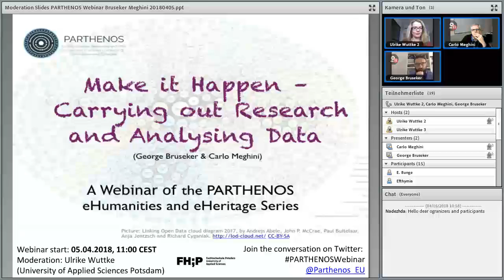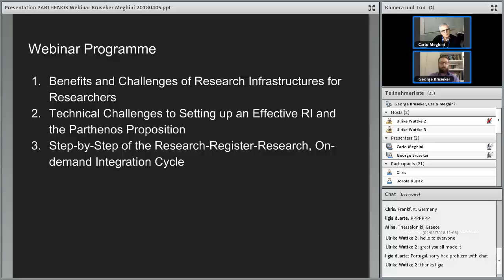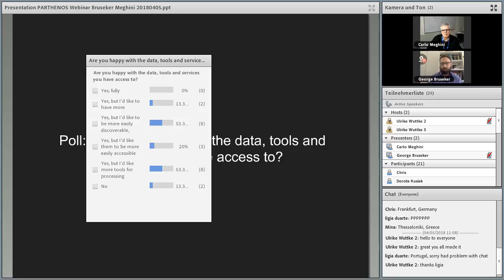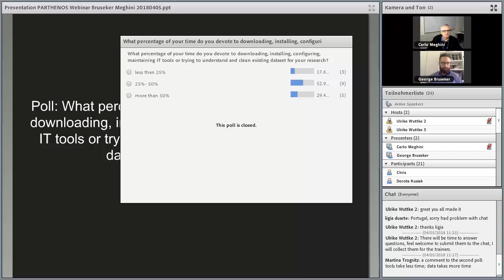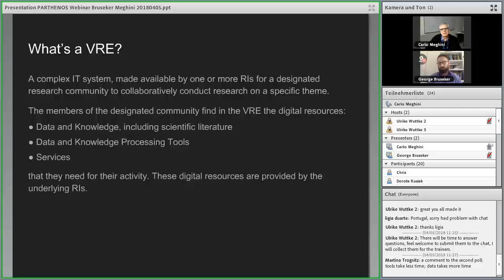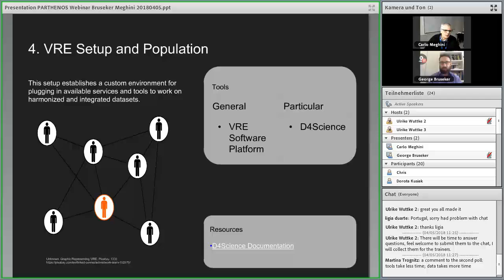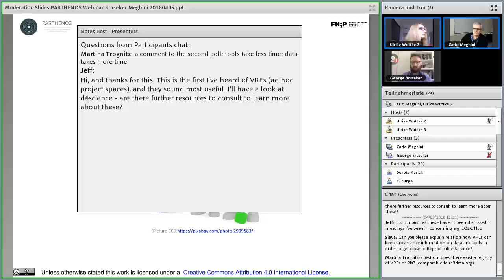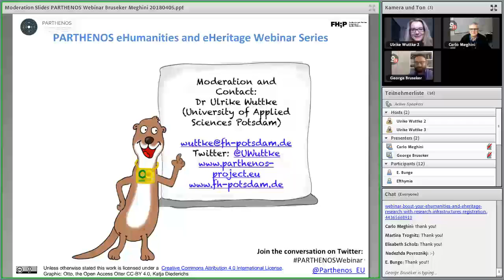Make it Happen - Carrying out Research and Analysing Data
Videorecording of PARTHENOS eHumanities and eHeritage Webinar Series Webinar

Trainers: George Bruseker (FORTH, Greece), Carlo Meghini (CNR, Italy) (Thursday, 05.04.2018, 11:00 A.M. CEST)

Organised and moderated by Ulrike Wuttke (University of Applied Sciences Potsdam) as part of PARTHENOS Training (WP7, led by Trinity College Dublin).

The PARTHENOS eHumanities and eHeritage Webinar Series was developed by University of Applied Sciences Potsdam and Leipzig University (Elisabeth Burr, Stefanie Läpke, Heike Neuroth, Rebecca Sierig, Ulrike Wuttke) for the PARTHENOS project.